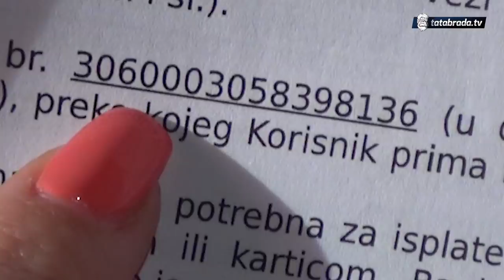Nani potrebna pomoć! "Da mi je ćerka živa, ne bi meni bilo ovako!"